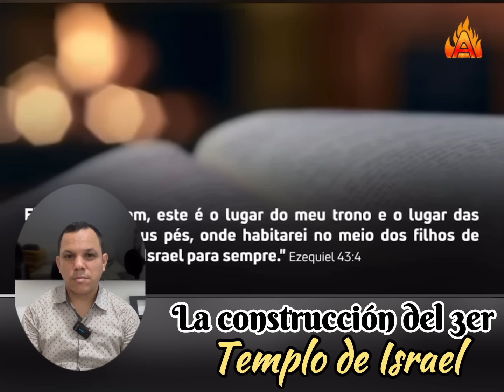🚨¡Atencion‼️ Israel 🇮🇱tiene todo listo para reconstruir el tercer templo ¿Qué les hace falta?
El templo en Israel está cerca de ser reconstruido por Tercera vez